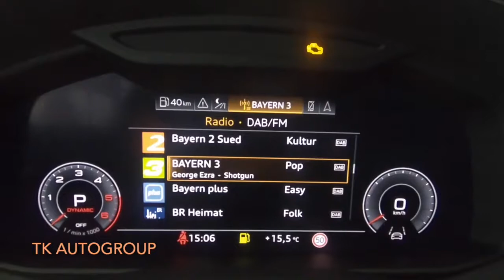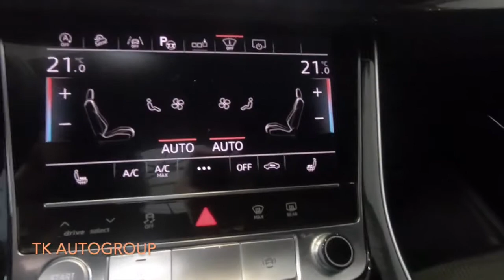Audi Q8 50 TDI S Line Mod 2019